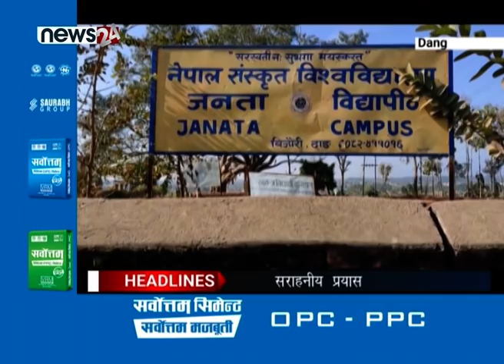MORNING NEWS HEADLINES_2077_09_26 - NEWS24 TV